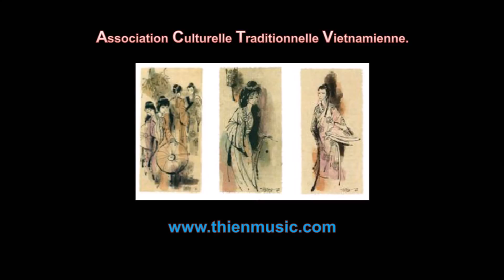Kiều History 65 - Phách Quế Hồn Mai - Hantée de beaux rêves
CD-KVK6-10, de vers 2701 à vers 2738.
Traduction : Nguyen Van Vinh
Voix : Mai Thao
D’un cœur constant ferme dans sa résolution, le brave religieux ne ménageait pas ses peines.
Quel miracle ! La rencontre était prévue dans l’ordre des événements.
Thuy Kieu après qu’elle se fut laissée choir dans les flots argentés.
Se sentit entraîner par le courant et arriva précisément à l’endroit.
Le pêcheur en ramenant son filet y trouva la jeune femme.
En méditant les prédictions de la bonzesse Tam Hop, on les trouvait entièrement réalisées et indemnes de toute exagération.
Sur le toit de la barque, elle fut déposée encore vêtue de sa robe de soie toute ruisselante.
Quoique toute trempée d’eau elle n’avait rien perdu de son éclat habituel.
La bonne religieuse avait bien reconnu le visage de son amie.
Celle-ci restait encore plongée dans sa profonde léthargie.
Hantée de beaux rêves.
Et les mânes de la belle Dam Tiên se trouvèrent tout à coup en face de son amie des jours lointains.
Elle lui dit : Je vous ai attendue.
J’ai cru perdre ma peine à rester dix et quelques années dans ces parages.
Combien votre sort est ingrat mais aussi combien vos mérites ont été grands.
Si votre vie passée a été ainsi ce cœur d’or que vous avez, rares sont celles qui le portent dans leur poitrine.
Votre foi a ému jusqu’au ciel.
En vous vendant pour sauver votre père, vous avez fait preuve de piété filiale en sauvant vos semblables vous avez fait preuve d’altruisme.
Vous aviez pris le parti de servir l’Etat et le peuple.
Vos mérites connus des divinités commencent à peser plus d’une once : Votre nom a donc été rayé de la liste des damnées.
Et les poèmes des entrailles rompues que nous avons échangés. Il est temps que nous nous les rendions réciproquement.
Il vous reste encore de longs jours de bonheur à vivre, allez.
Votre karma avait un excédent de mérites assez copieux pour vous donner droit à de grandes joies futures.
Kieu qui était encore toute troublée ne savait que croire.
Trac Tuyen, une voix l’appela ainsi dans l’oreille.
Qui la fit sursauter et la réveilla de son évanouissement  hanté de beaux rêves.
Mais dans l’état d’hébétement où elle se trouvait, elle ne savait qui regarder.
De Dam Tien, elle ne vit plus trace dans la barque.
Elle trouva par contre Giac Duyen assise tout à côté d’elle.
Ce fut pour toutes les deux une joie immense de se retrouver.
On quitta la barque et on regagna ensemble la chaumière.
Les deux amies habitèrent ensemble et firent table commune.
Elles jouirent ensemble du vent frais et du clair de lune, elles entretinrent la pureté de leur cœur en observant le régime végétarien.
Des quatre côtés elles avaient vue sur l’immensité sans limite.
La marée montait le matin et le soir : les nuages les enveloppaient par devant et par derrière.
Des malheurs passés Kieu en avait vidé le calice.
Les amours de jadis eux-mêmes étaient oubliés peut-être.